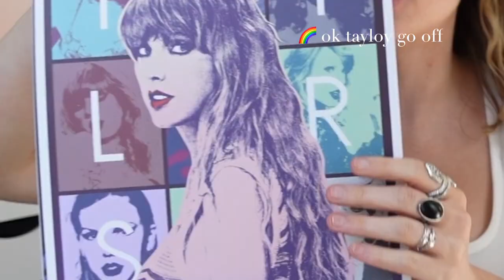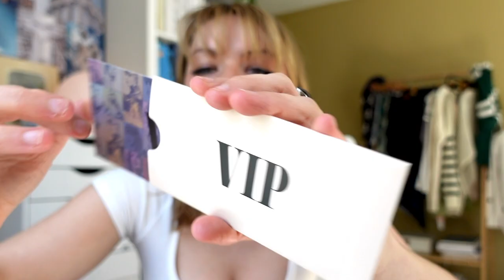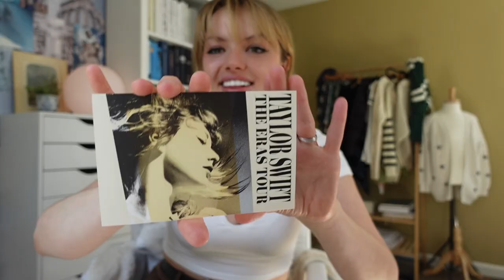ERAS TOUR VLOG — VIP Unboxing + Concert Recap 🪩▶️✨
Hello there :)

In this video, I’m sharing a vlog of my trip to Phoenix for Taylor Swift’s Eras Tour! We were accidental VIP ticket holders, so I’ve included an unboxing of our gifted merch, which included posters, postcards, a bumper sticker, a bag, a pin, and a light-up bracelet. I’ve also included some more of my footage from the concert. One of my most frequent messages over the last few weeks has been requests for a video about Taylor and Joe, so I also briefly shared my thoughts on that!

This one’s a chill vibes video to flip on while you fold laundry or do your makeup.
Thanks so much, as always, for watching and supporting my channel :) I hope the Swifties love this one!

xoxo,
Sasha